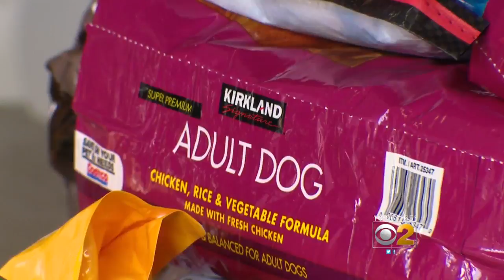Chicago Area Communities Stepping Up For Houston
CBS 2's Audrina Bigos reports on supply drives to help those affected by Hurricane Harvey.